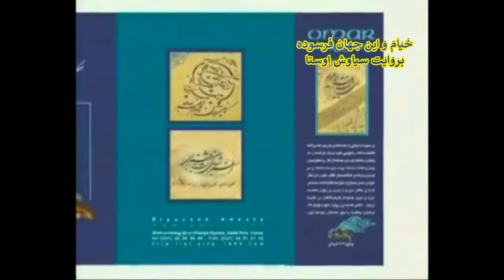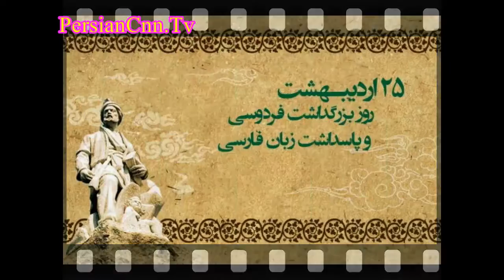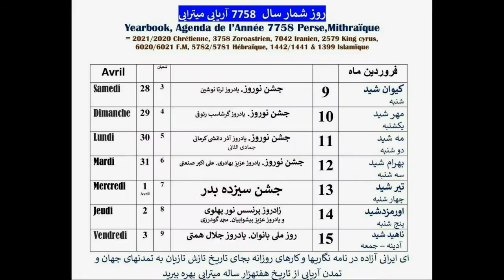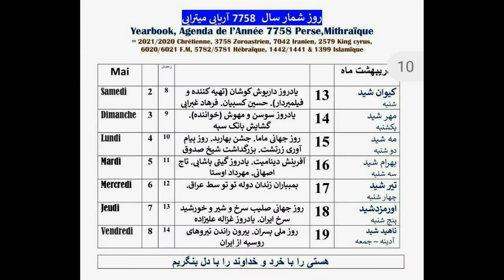ROM & Eslam رم بکمک پولهای خدیجه مسیحی و چهار مشاور مسیحی محمد اسلام را برای سقوط امپراطوری ایر